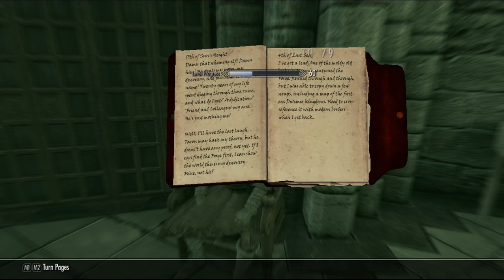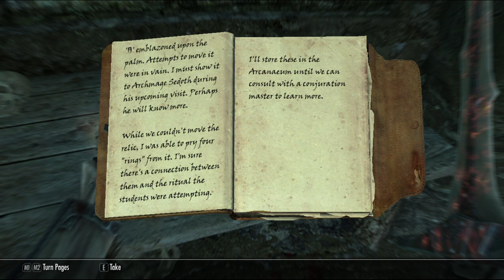part 62, Xanathar von Collector of Skyrim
Xanathar returns some books to the college, helps with magical research, and finds an augur.